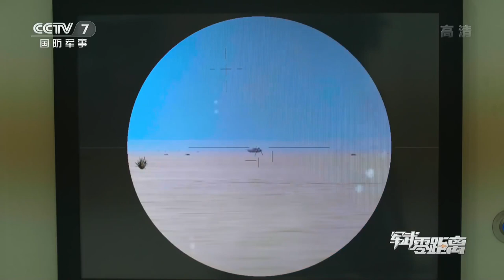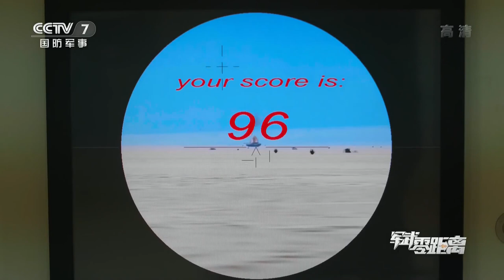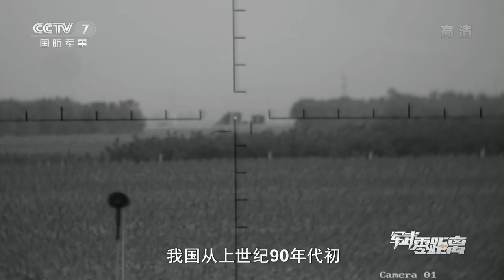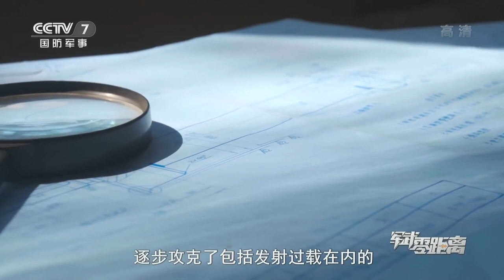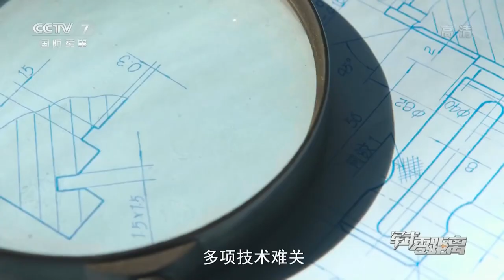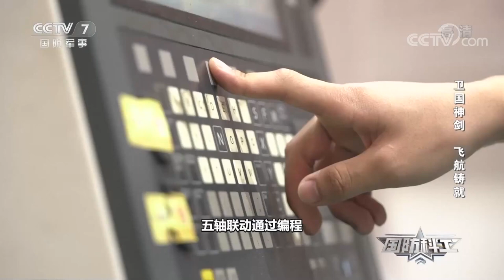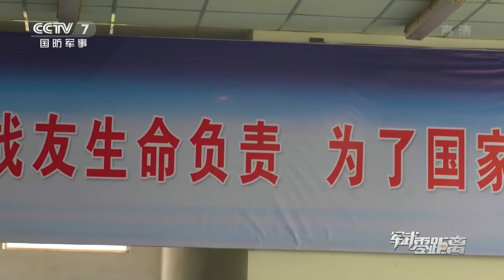Chinese Beam-riding (laser beam guided) artillery launched missile ZBD-04A infantry fighting vehicle